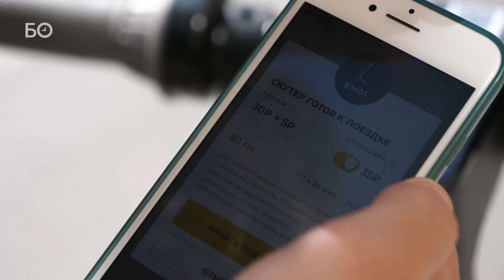Докатались до запретов: какие ограничения появились при аренде электросамокатов?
В Казани намерены вплотную заняться проблемой электросамокатов. Дело в том, что российские правила дорожного движения до сих пор не знают такого явления, как электросамокат. Поэтому регулировать самокатчиков будут на местном законодательном уровне. О том, какие ограничения уже ввели владельцы проката электросамокатов, в нашем сюжете.
Видео: Евгений Жура, Станислав Шемелов, Амир Сафин